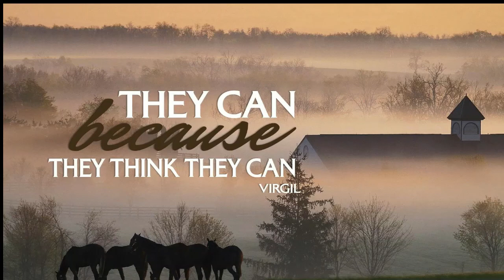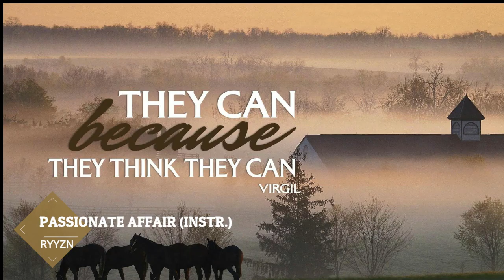Passionate Affair - Instrumental (RYYZN) - Non Copyright Music - Dramatic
🎵 Track Info:

Title: Passionate Affair (Instrumental) by RYYZN